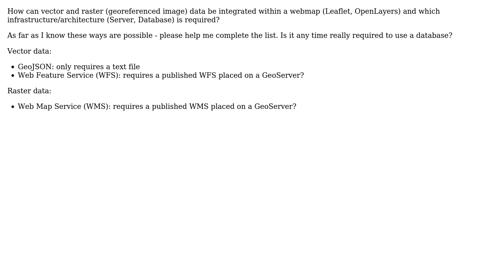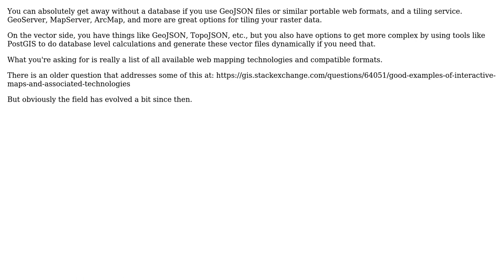GIS: Possibilities to integrate vector and raster files within a webmap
With thanks & praise to God, and with thanks to the many people who have made this project possible! | Content (except music & images) licensed under CC BY-SA | Music | Images & others | With thanks to user the_chimp user Alec Bennett and the Stack Exchange Network Trademarks are property of their respective owners. You are responsible for your own actions.